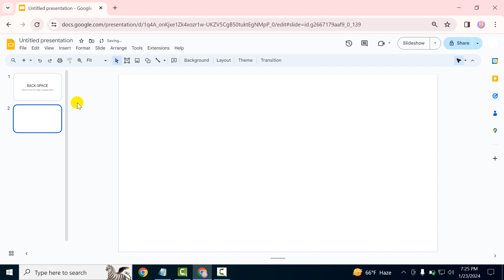How to mirror an image in google slides